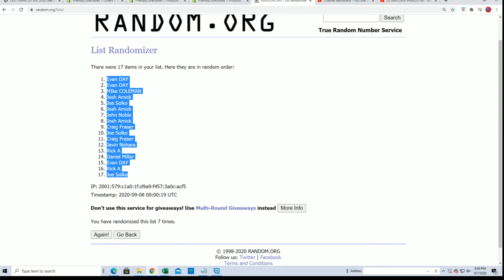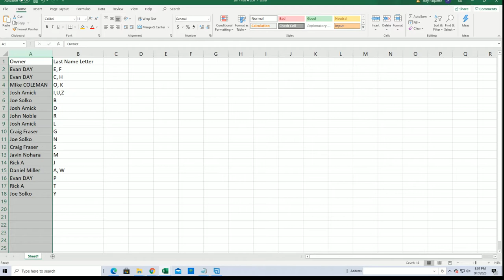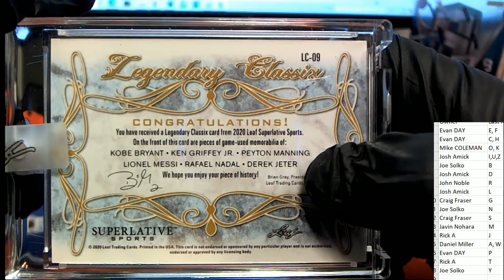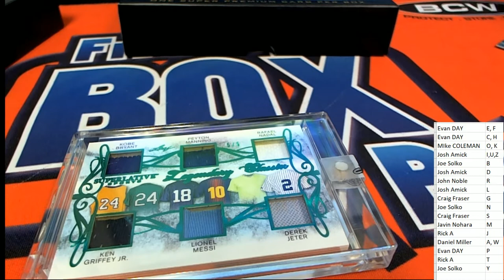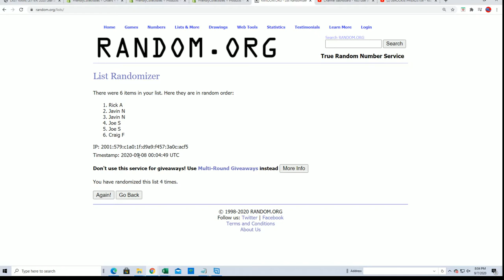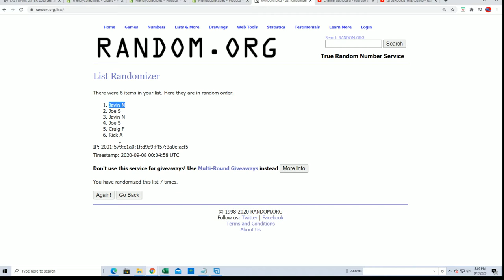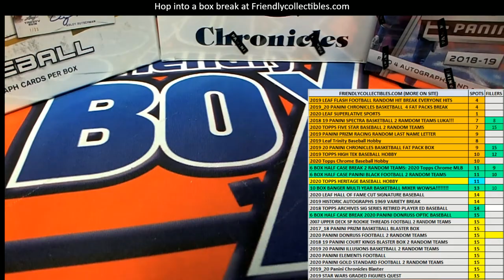2020 Leaf Superlative Sports ID 20SUPERLATIVE159